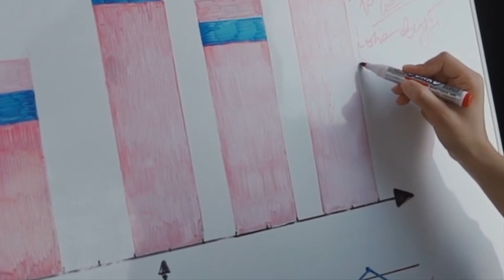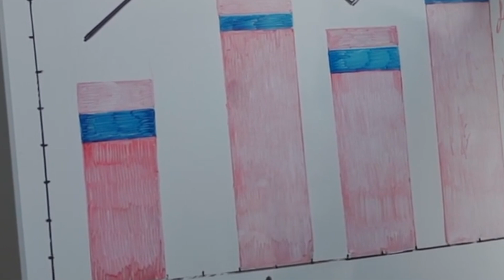❗NOVITÀ PENSIONI 👉 NUOVI SOLDI AI PENSIONATI E AIUTI VARI. DOMANI SI DECIDE TUTTO🤞🏻💰